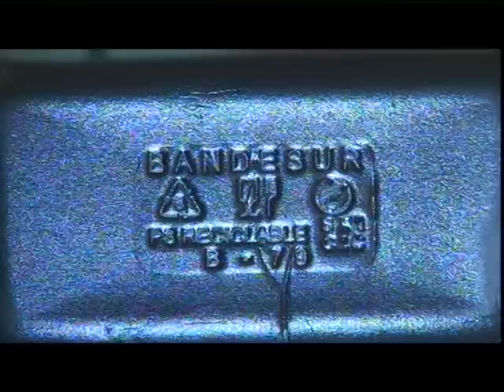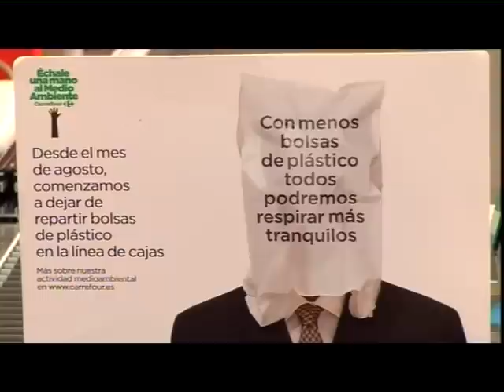Ecomania 13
Capítol 13